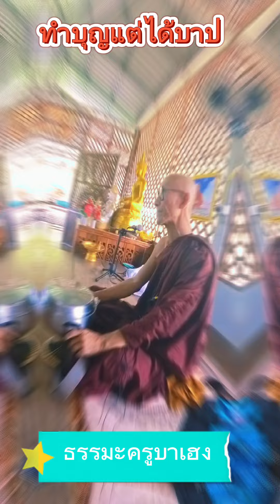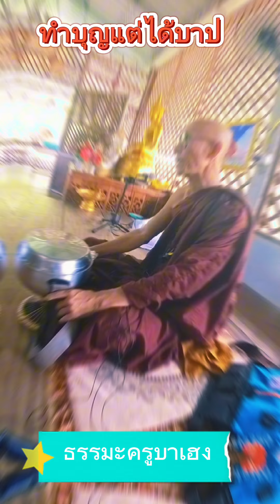ทำบุญแต่ได้บาป#ครูบาเฮง